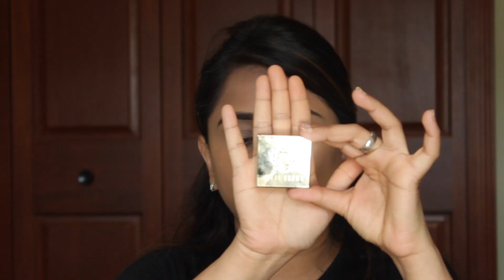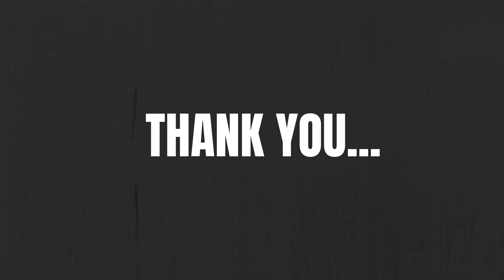SWEAT PROOF MAKEUP | SUMMER MAKEUP | WATERPROOF MAKEUP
Hey Guys!! Hope you all doing great. Summer is already here, I know how hot out there and you might wonder how to keep your makeup intact. Yes today’s video is something on summer makeup which is sweat proof.  Love you Guys -Ranjani
* MAKE UP DETAILS
~SUNSCREEN - LA ROCHE POSSAY SPF 60
~FOUNDATION - Nars Sheer Glow Foundation (Barcelona)
~CONCEALER - Too Faced Born This Way (Sand)
~EYE BROW - Anastasia Beverly Hills Brow pomade (Granite)
~SETTING POWDER - Laura Mercier Translucent Loose setting powder (fair to medium skin tones)
~EYESHADOW - Bobby Brown Single Eyeshadow ( Liquid Mercury)
~EYELINER - Benefit Roller Liner
~MASCARA - Benefit Bad Gal Bang Mascara
~LIPLINER - Huda Beauty (Trophy Wife)
~LIPSTICK - Too Faced Melted Matte (queen b)
~HIGHLIGHTER - Girlactick highlighting duo (skin)
~BLUSH - STILLA liquid Blush
~SETTING SPRAY - Milani dewy Finish setting spray
* BRUSHES
Anastasia Beverly Hills ,Morphe, Beauty Blender